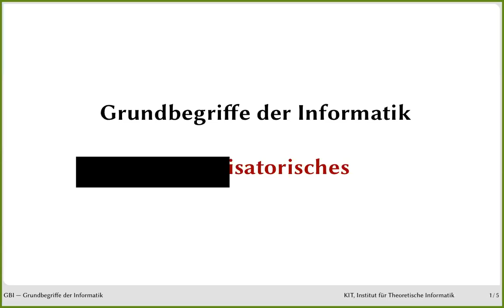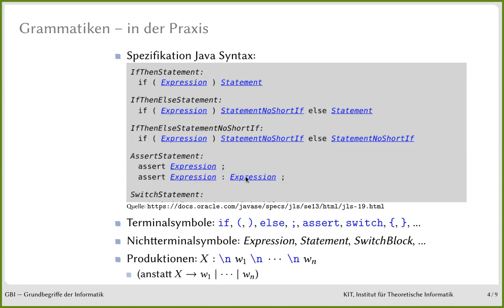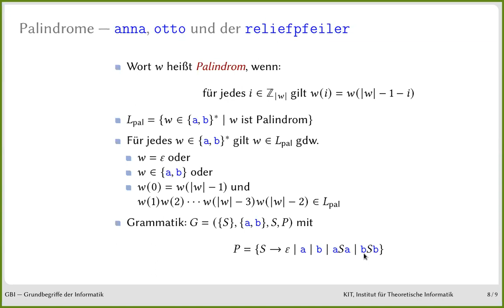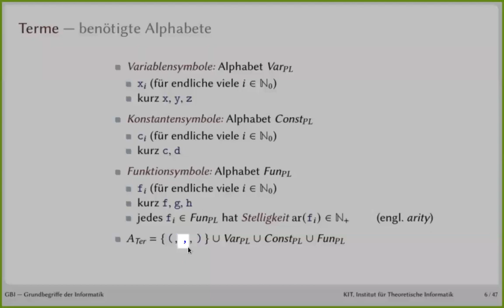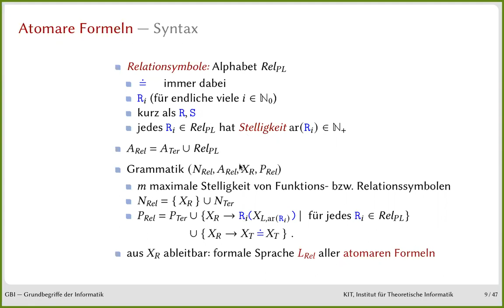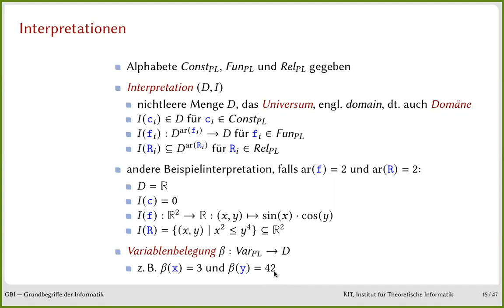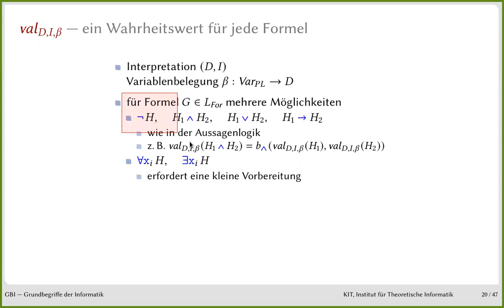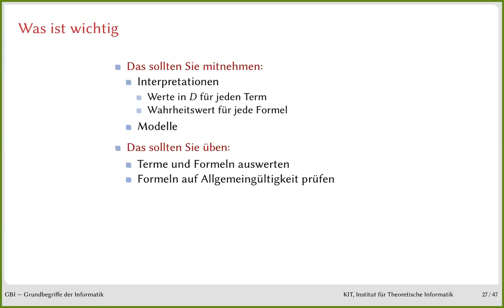GbI_16: Übung 14: Kontextfreie Grammatiken (8.1.2021)